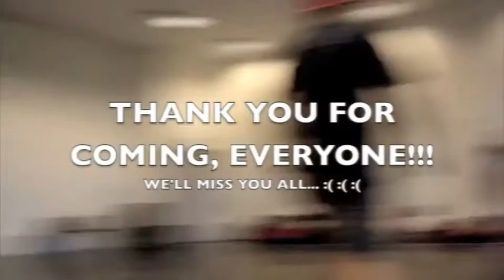Blast! Class - 2nd Nov 2011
Venue: UCC Dance Studio
Date: 2nd Nov 2011

Artist: Enrique Iglesias ft. Pitbull
Choreographer: Pat Loo Tricky P